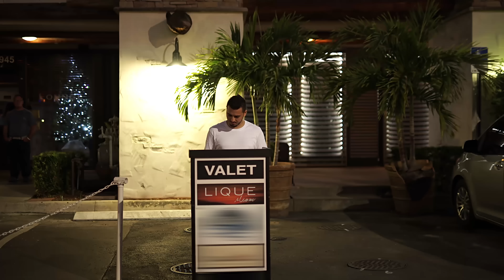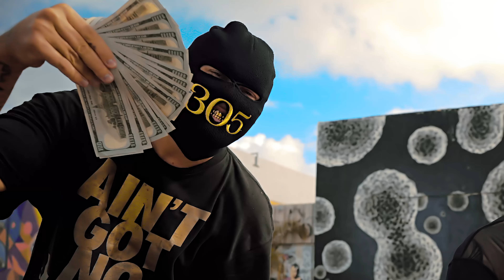FLY305 - Gotta Get Rich Official Video HD